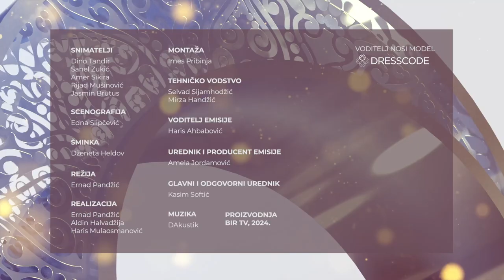Muftija Grabus: Haram je besposleno gubiti vrijeme na odgovornim pozicijama (PVPD)